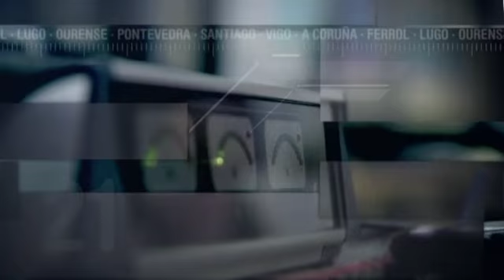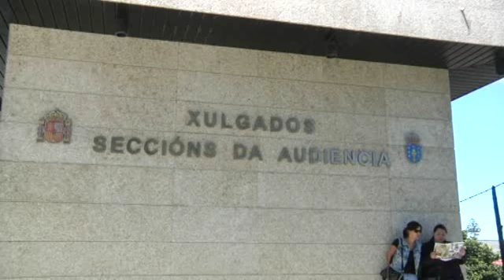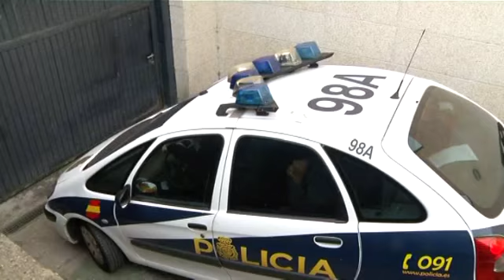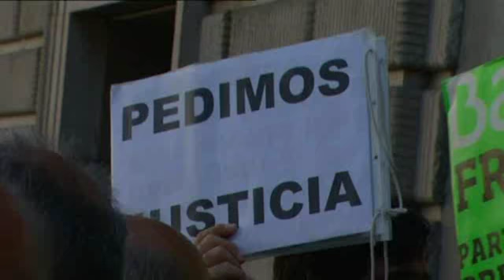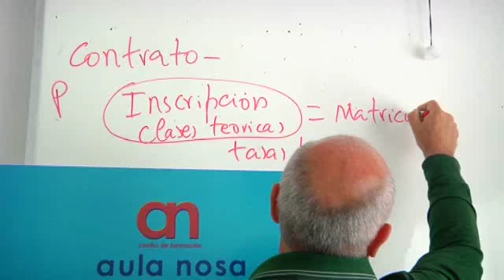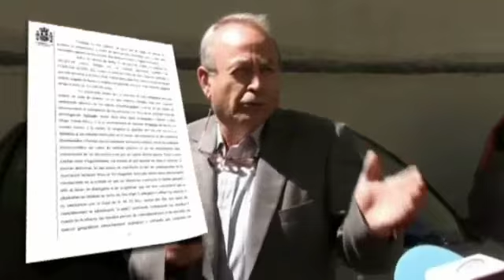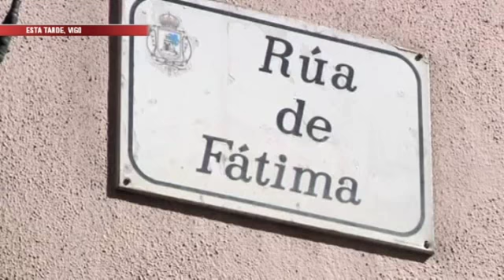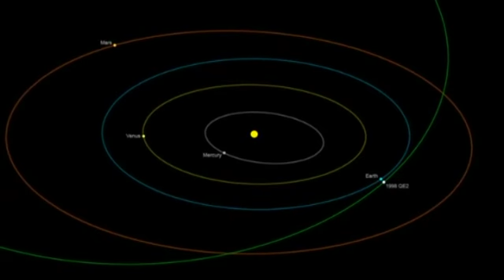Informativos V Televisión 21:00h (31/05/13)